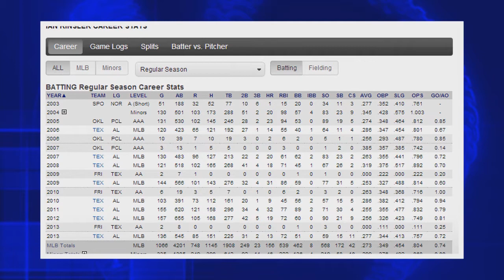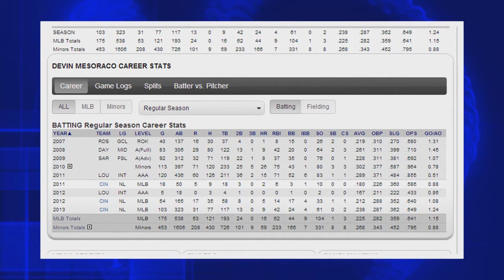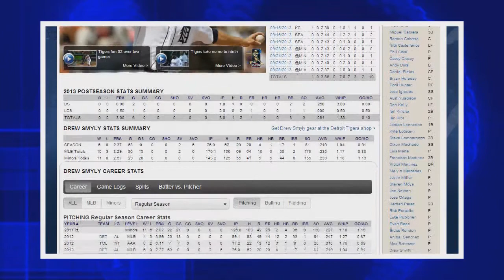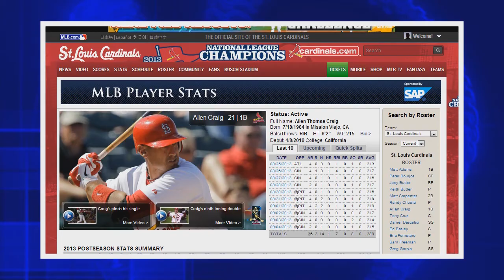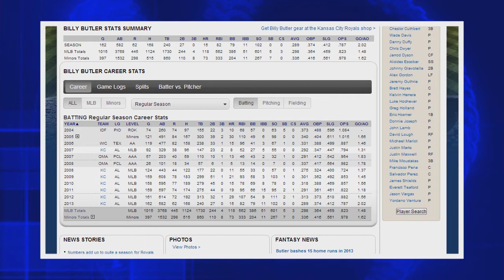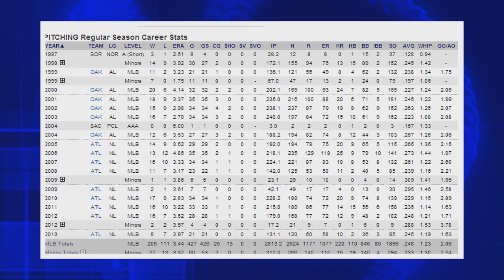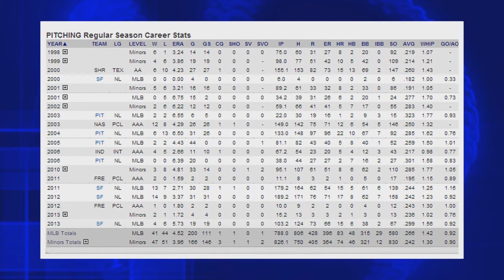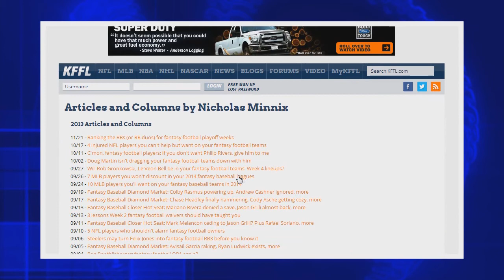Episode 69: Nick Minnix from KFFL.com Fantasy Baseball Tips & Analysis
In this episode, Nick Minnix joins Jeff to talk about the upcoming fantasy baseball season. The Hot Stove league has been just that! Who will benefit from all the player movement? Nick offers insight on this and more, including a few excellent sleepers to keep in mind as you head into the 2014 Fantasy Baseball draft.